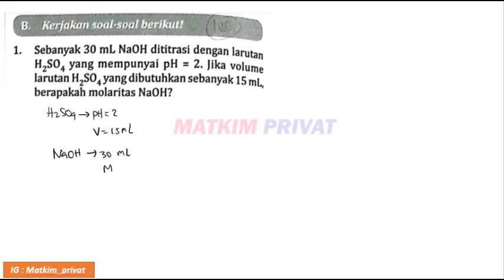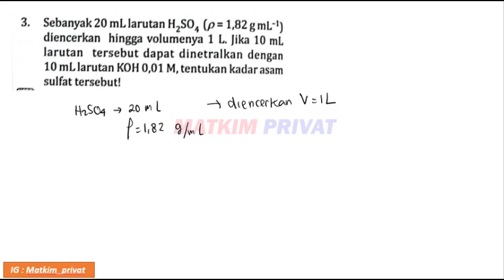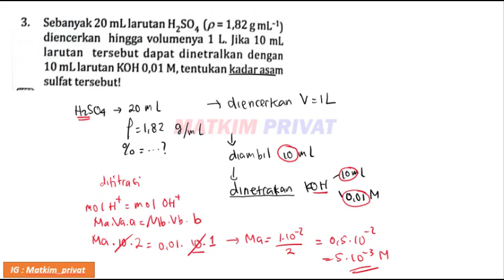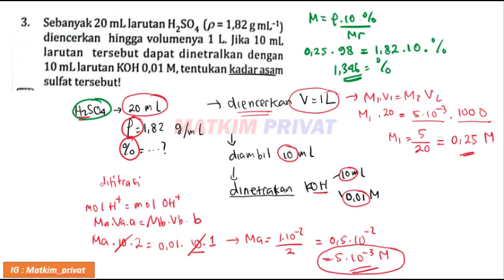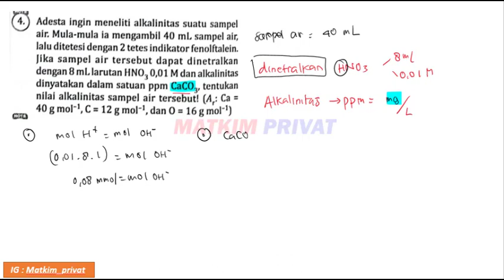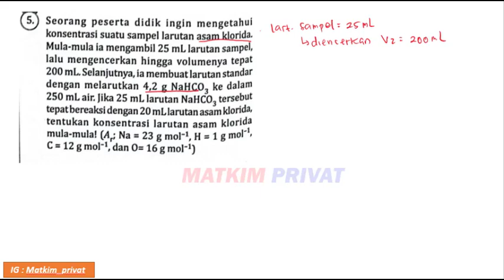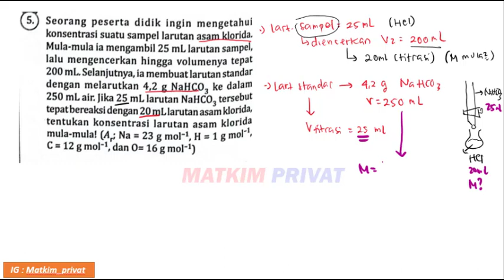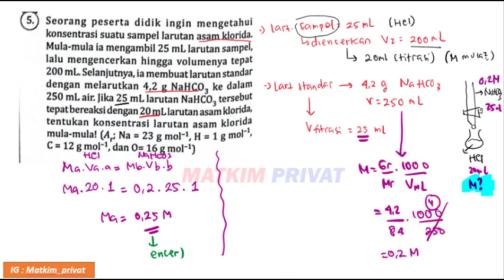TITRASI ASAM BASA UJI KOMPETENSI B(1-5) ESSAI